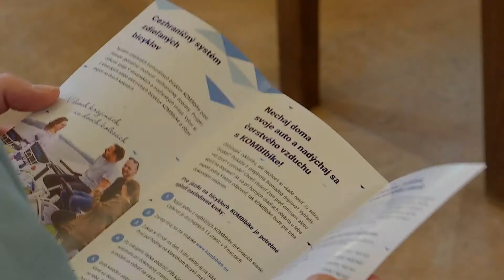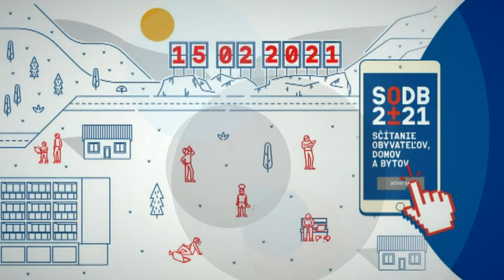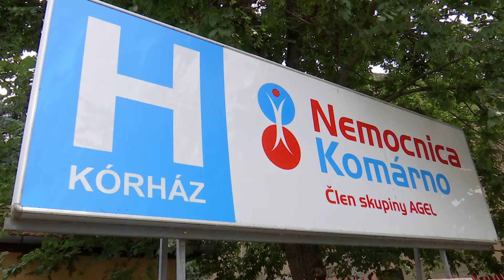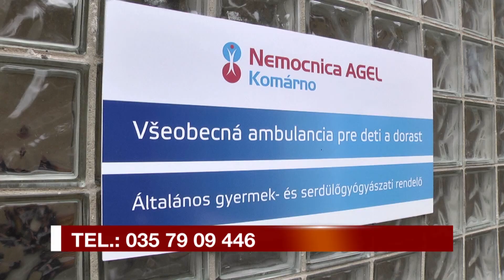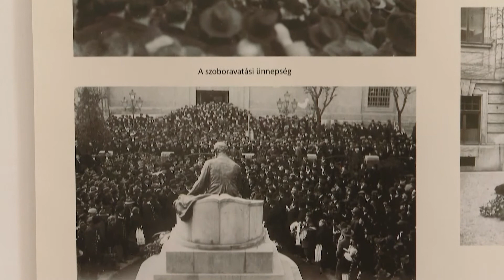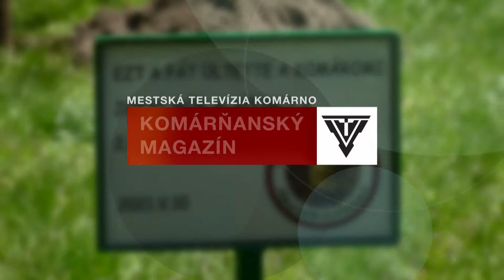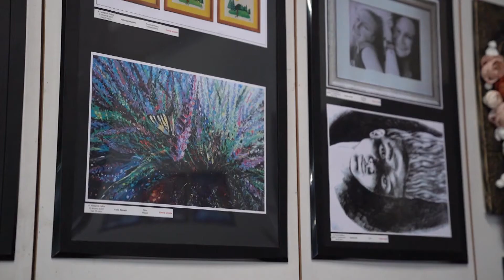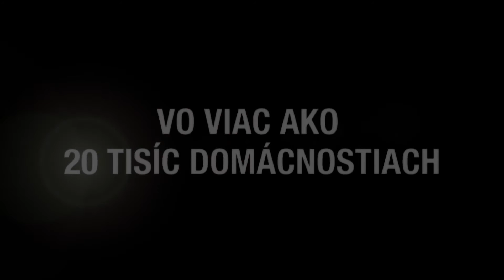Komárňanský magazín 20/2021